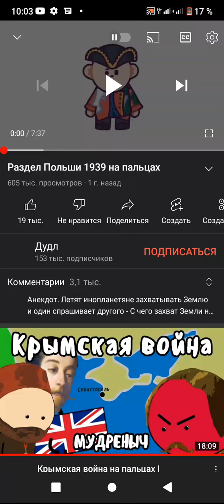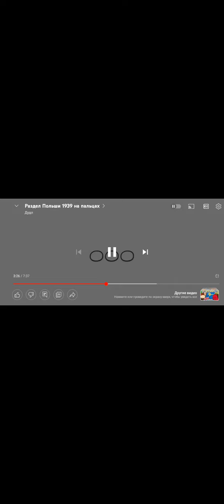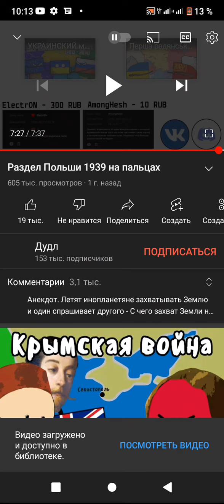реакция на как поделили Польшу!